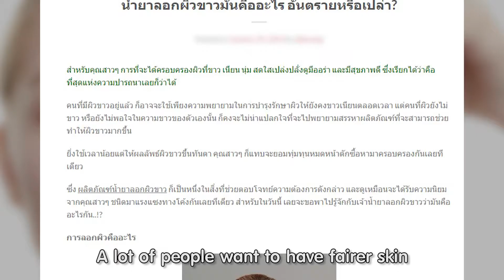รายการ So เชี่ยว - EP.8 ครีมลอกผิวขาว ดีจริงหรือไม่